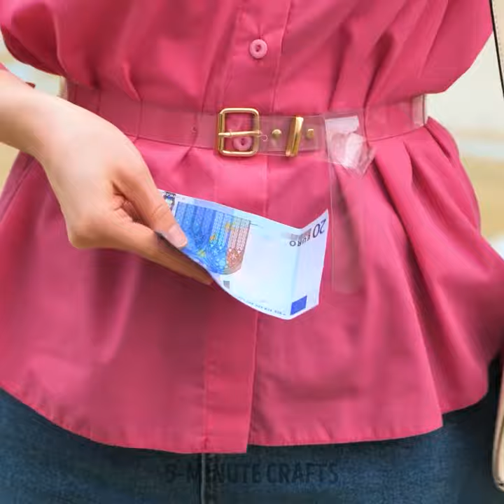25 Basic Etiquette Rules You Should Follow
TIMESTAMPS:
00:14 How to sneeze properly
02:00 Etiquette rules in public places
04:00 Etiquette rules in the restaurant
06:43 How to eat a cake
09:31 Correct way to eat sushi
In this video, we explore the essential etiquette rules that will elevate your social skills to new heights.
From formal gatherings to casual encounters, understanding and practicing proper etiquette can make a lasting impression on others. Join us as we break down the key principles that will guide you toward becoming a polished and respected individual.
Discover the art of introductions and learn how to make a memorable first impression. We'll delve into the intricacies of table manners, teaching you the do's and don'ts of dining etiquette. Explore the importance of body language, eye contact, and active listening to enhance your communication skills.
We'll also cover the etiquette of social media and online interactions, providing insights on digital manners and netiquette. Whether you're attending a business event, a wedding, or simply meeting new people, our tips and tricks will help you navigate any social setting with ease.
Join us on this journey to refine your etiquette skills and unlock the power of polished social interactions.